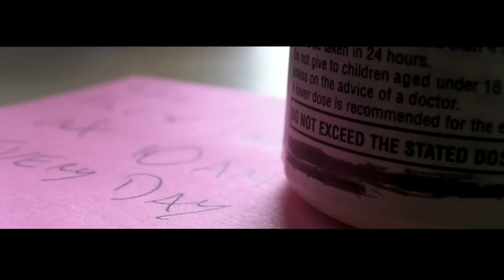Amnesia - a short film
This is a short film I did for my final year composition which achieved a first, for Music Technology, Lancaster University. Produced in spring 2009 by myself, starring Thomas Davis. Below are the program notes from the event.

"This video piece explores the complex and confusing world of a person suffering from anterograde amnesia, with specific reference to Clive Wearing. Mr Wearing contracted a virus in 1985 which attacked his brain and left him with an inability to process new memories. This has resulted in him continuously forgetting everything that has happened after 1985, and leads him to the belief that he has been asleep or unconscious and that his life in the present is his first experience of life since his illness. As a consequence, every new experience is overwhelming and powerful, worthy of record. Existence and identity are the two main themes of this piece. Can one justify his own existence despite having no memory of it? Can one be sure of his identity if he cant be sure if he has existed past this present time? This draws on argumentation by the philosopher Thomas Reid in the essay Of Identity. The piece is set in the last moments of the amnesiacs life, the reasons for this become clear as the piece progresses."